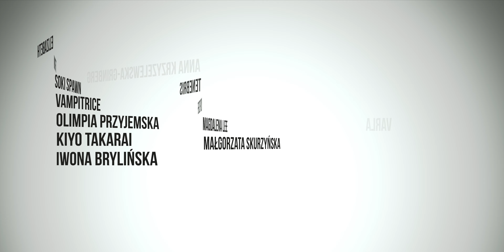Alternative Fashion Show 2021 - kolekcja DONIATELLA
Pandemia zafundowała nam lekki poślizg z terminem ósmej edycji pokazu, niemniej jednak 4 września 2021 udało się nam spotkać z Wami w przepięknym wnętrzu Sali Złotej Pałacu Dąmbskich w Toruniu, gdzie mieści się siedziba Kujawsko-Pomorskiego Teatru Muzycznego. Specjalnie dla wszystkich, którzy nie zdołali być z nami tamtego dnia, przedstawiamy cykl krótkich nagrań w wykonaniu GreenLaneArt. Tym razem prezentujemy markę DONIATELLA SENKACE (DONIATELLA ART). Pod tą nazwą kryje się bardzo zdolna projektantka - Dominika Sęk. Jej kolekcja z 2021 inspirowana była warsztatem rzemieślniczym!
Zdjęcie: Beata Kloskowska
Modelka: Soki Spawn